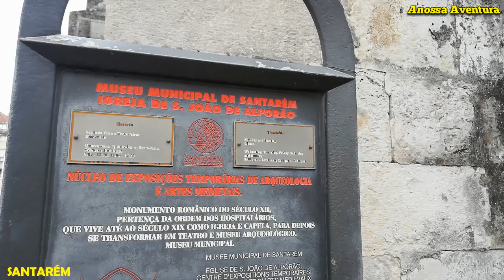FUI OPERADO NA RUA - T1 | Epi 20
Aconteceu em plena rua, a branquinha fez de medica nunca pensei ser tão difícil.

No alto de um planalto, Santarém é um miradouro sobre a região fértil da lezíria, o vale do rio Tejo conhecido pela agricultura, pela criação de gado e pela arte tauromáquica.

A cidade integrou as terras da Ordem de Cristo que apoiou financeiramente as Descobertas dos portugueses tendo-se desenvolvido muito nessa época, o que se reflete ainda hoje nos monumentos, tão importantes para a história da arte portuguesa.

O ponto de encontro para começar a visita de Santarém é normalmente o Jardim das Portas do Sol, a alcáçova do antigo castelo que D. Afonso Henriques, primeiro rei de Portugal, tomou de surpresa aos mouros, numa escalada noturna em 1147. Depois de admirar a paisagem deste miradouro natural, onde se encontra o Centro de Interpretação UrbiSacallabis, podemos então ir explorar a cidade.

Em direção ao centro histórico, iremos encontrar a Torre do Relógio, do séc. XIV, hoje o Núcleo Museológico do Tempo. Também é chamada Torre das Cabaças, relembrando os objetos que estão no topo e que serviam para propagar o som dos sinos que davam as horas, mas que alguém disse que representavam as cabeças ocas que a projetaram. Muito perto, fica a românica Igreja de São João do Alporão transformada em Núcleo Museológico de Arte e Arqueologia, com a cabeceira construída em estilo gótico, um dos primeiros exemplos da aplicação deste estilo arquitetónico em Portugal.
1ª TEMPORADA (Portugal)

Vem Assistir!!!
Segue-nos e assim viaja connosco !!!